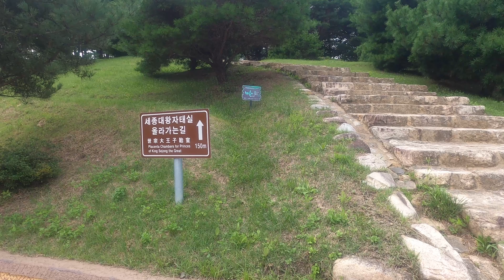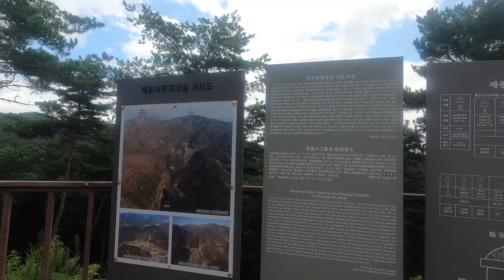월항 세종대왕자 태실